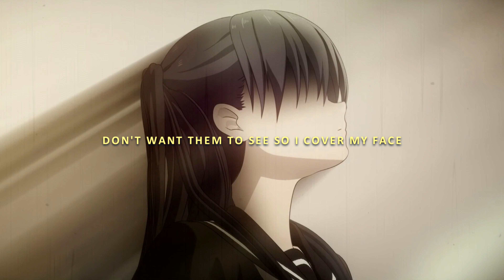kais - nothin like me (lyrics)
Anime
• Hello World

Lyrics
they whisper to me, wither away
don't want them to see so i cover my face
i'm insecure and my feelings dont matter
stuck in this loop am i like this forever
fuck it i might be
feelin low like highkey
how you act so fuckin bland like a white tee
i dont think you understand why you like me
why you like me you ain nothin like me

ima do it for my friends and the people who don't mean shit
cause i'm the only one who gon give what they need
shit if i ain gonna make it
then i hope whoever does knows how to treat a fuckin bag and keep they friends close too
dont know you do i have to,
crack a smile to a stranger, bet they lied too
gonna get a tattoo, 18 real soon
ima hussle till i make up back to you

i don't want no problems
cause i ain gonna solve it
i know everyone around really hates me and it's okay
i'm sleepin till its too late
for any of my plans to work
fuck it ima wake up when all this shit easier